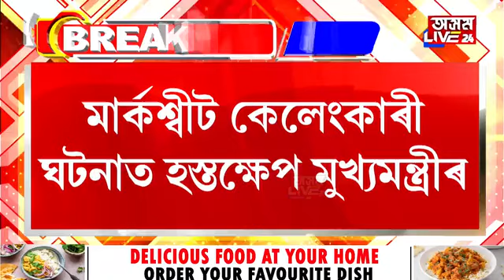ধনৰ বিনিময়ত গুৱাহাটী বিশ্ববিদ্যালয়ৰ মাৰ্কশ্বীটত বাঢ়ে নম্বৰ। সৰৱ মুখ্যমন্ত্ৰী হিমন্ত বিশ্ব শৰ্মা।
ধনৰ বিনিময়ত গুৱাহাটী বিশ্ববিদ্যালয়ৰ মাৰ্কশ্বীটত বাঢ়ে নম্বৰ। মাৰ্কশ্বীট কেলেংকাৰী ঘটনাত হস্তক্ষেপেৰে মুখ্যমন্ত্ৰীৰ হুংকাৰ। সাৰি নাযাব এজনো দোষী! সৰৱ মুখ্যমন্ত্ৰী হিমন্ত বিশ্ব শৰ্মা।